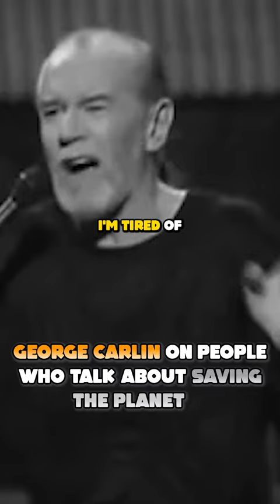George Carlin on LIBERALS TRYING TO SAVE THE PLANET